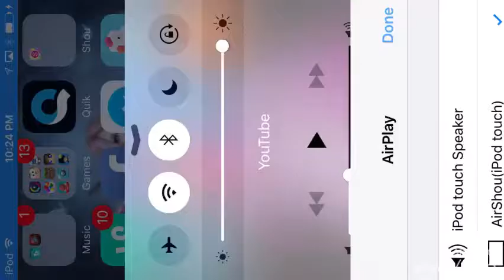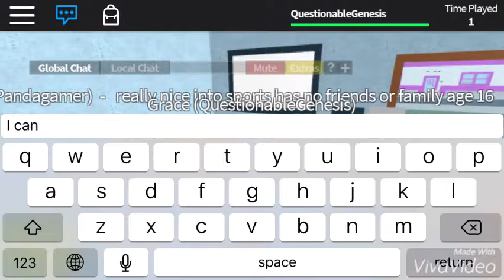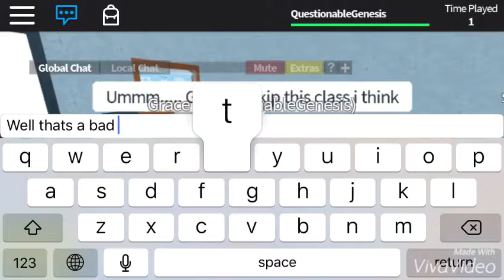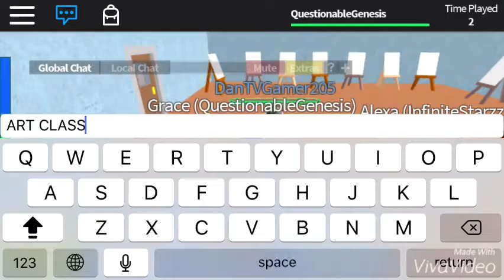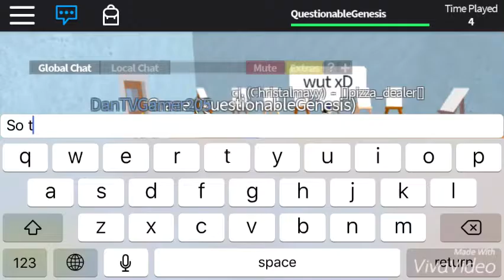NO TEACHER! }roblox high school}gamer grace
Hey guys I'm so exited today because my goal was to have a chanell and look know I have a chanell I hope u enjoy this vid if u did smash the like button and subscribe I hope u enjoy it so bye:)